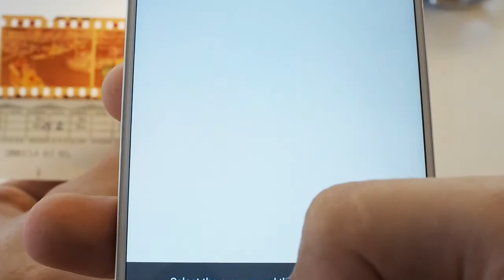Photo Negative Scanner - promo video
This video shows how to use the Photo Negative Scanner app. This app allows you to scan old color film strips with your phone.
App is free and available for Android